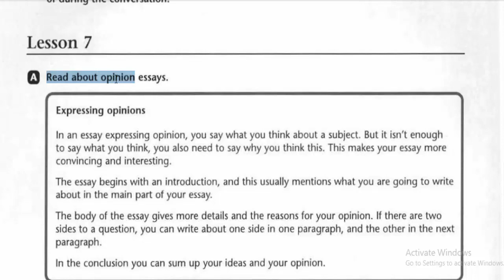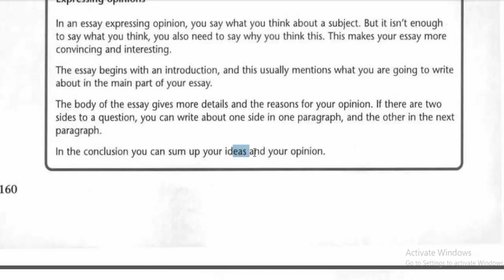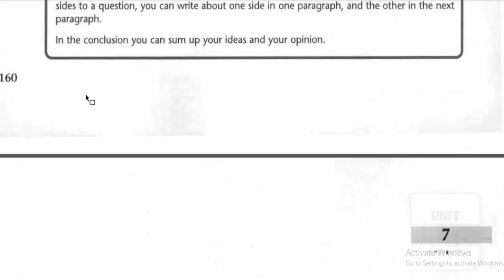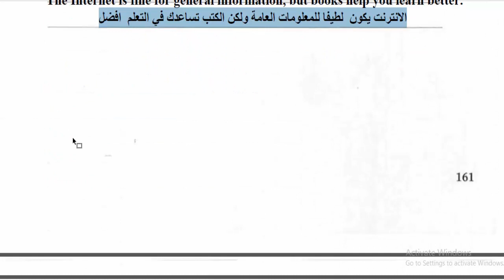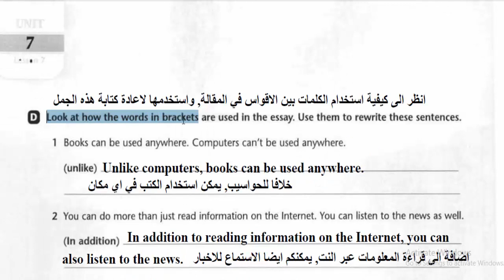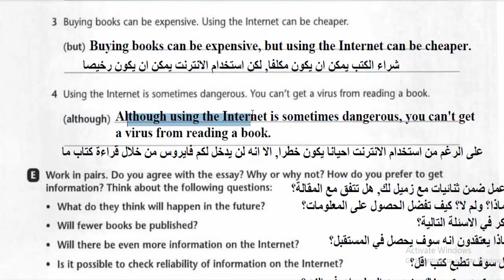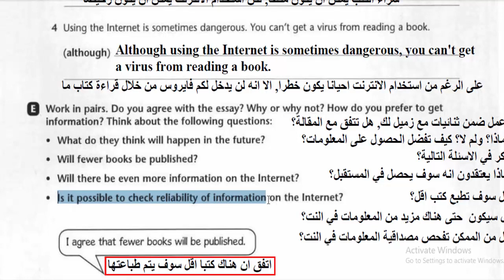انكليزي سادس اعدادي يونت 7 درس 7 نشاط ص 160 161 162